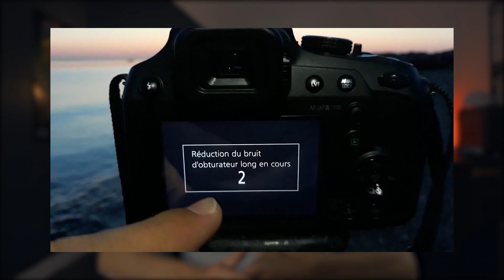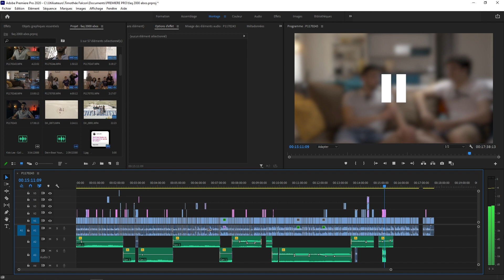FAQ 2000 ABOS : Mes amis répondent à vos questions ! - Timothée Falcon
Salut  !

Après quelques années sur YouTube, j'ai atteint les 2000 abonnés !
Dans cette vidéo vous serez bombardés d'informations sur mon parcours, mon évolution... Il y aura des rires, des émotions et des souvenirs...
Merci à vous la communauté, de me donner la chance d'en arriver là 🙏

Les vidéos auxquelles je fais allusion :

- SOFAvod : pas encore publié...

MON MATÉRIEL 🎥💻

► Caméra - Lumix G7
► Objectif - 25mm 1.7 ou
► Gopro Hero 5 : équivalent ou
► Drone - DJI Mavic Air 2 ou

► Stabilisateur - DJI Ronin S ou
► Trépied 1 - K&F Concept
► Trépied 2 - Manfrotto ou

► Micro cravate - Hollyland Lark 150 ou
► Micro studio - Blue Yeti
► Micro vlog - Rode VideoMic Go ou

► Lumière - Pack softbox Neewer ou
► Lumière RGB sur batterie : Nanlite II 6C ou
► Kit RGB sur batterie : Nanlite 15C ou
► Sac - Lowepro Protactic 450 AW II ou

► PC - MSI Creator Z16 ou
► HUB usb C
► Clavier sans fil
► Etuis carte SD
► Tapis de souris
► Ecran Acer
► Ecran BenQ
► Caque Bluetooth JBL
► Disque dur externe 5To - WD Element
► SSD Externe – Samsung T5

Time code :
00:00 Intro
00:34 Reprise de l'urbex ?
00:58 Reprise des caméras cachées ?
01:17 Quelles caméras, drone ?
03:03 En couple ?
03:28 Un long métrage ?
04:20 Pourquoi ?
04:30 Mon âge ?
04:32 Ma "classe" ?
04:41 Pourquoi j'ai commencé YouTube ?
05:42 Vidéo de gaming ?
06:19 Ma ville ?
06:24 Combien d'abonnés je veux ?
07:03 Reprise du parkour ?
07:40 Quel métier j'envisage ?
08:20 Viste improvisée chez Camille !
15:03 Séquence émotion de Camille !
16:52 Outro